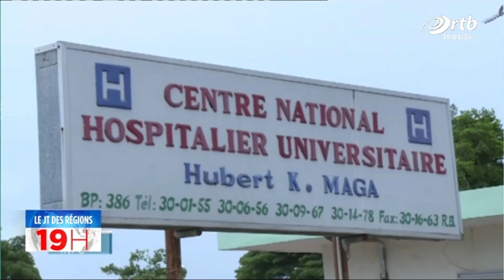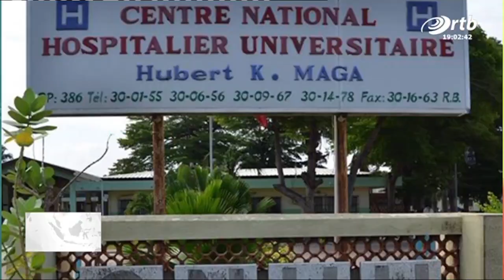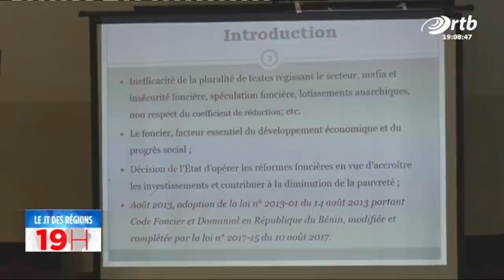Le journal de 19h du 29 Novembre 2023 sur l'ORTB